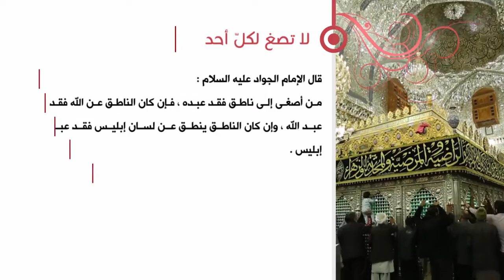كلمة الإمام الجواد عليه السلام - لا تصغ لكل أحد- آية الله الشهيد السيدحسن الحسيني الشيرازي رحمه الله